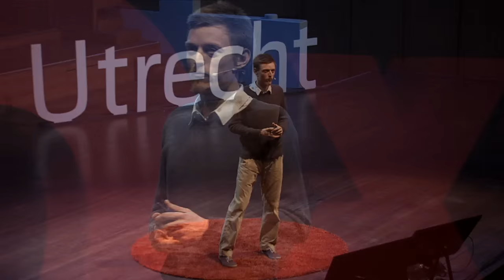Live the change you wish to see in the world! | Raphael Fellmer | TEDxUtrecht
Living without money. Any money. Can you imagine doing this for real?
Besides opportunities and the creation of the foodsaving network, Raphael talks about the impact his way of life has had for his family. Raphael outlines his dream of a world without money or bartering and how he wants to forward evolution through a revolutionary ad-free, open source, multi-sharing and saving platform.

In 2010, a moneyless journey from the Netherlands to Mexico became a turning point in the life of Raphael Fellmer.  A backpack for the journey was the last thing he bought.
Back in Berlin Raphael continued his money-strike for five years, together with his wife and their two children. He established the foodsaving network against food waste that has already saved more than 2.5 million kilograms of food distributed from 1600 businesses.